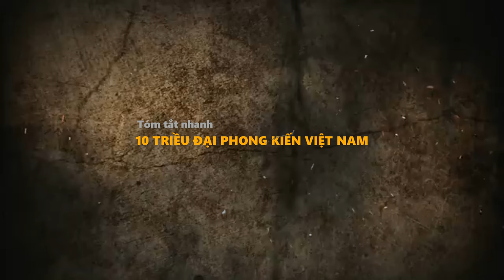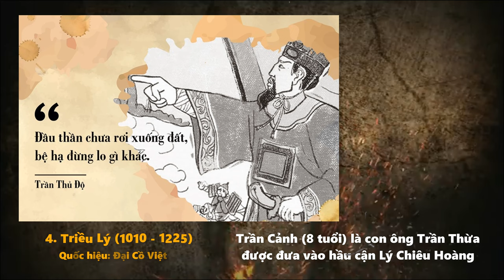Tóm tắt nhanh 10 TRIỀU ĐẠI PHONG KIẾN | lịch sử Việt Nam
We do NOT own all the materials as well as footages used in this video.

Lịch sử Việt Nam, Lịch sử Thế giới, Kiến thức đời sống, Nhân vật, Sự kiện.v.v..